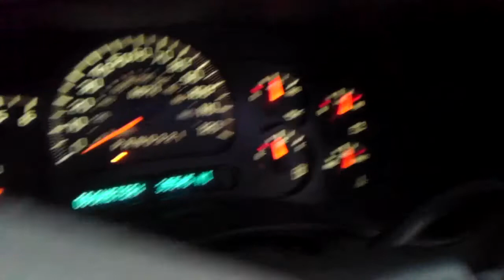2006 chevrolet silverado walk around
Me walking around my 2006 chevrolet silverado LT3 crew cab special edition